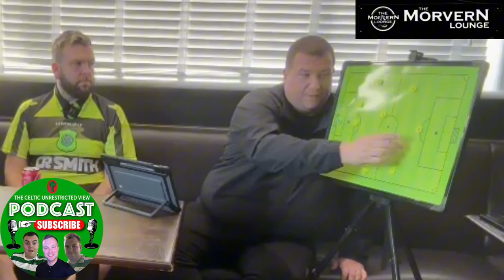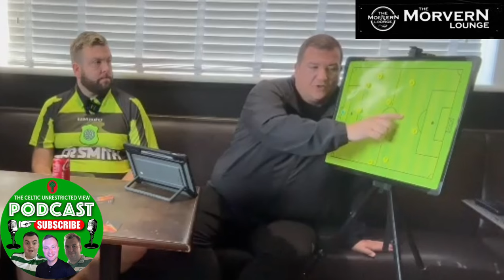CHAMPIONS LEAGUE TACTICAL BREAKDOWN | CELTIC IN ITALY FOR ATALANTA SHOWDOWN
JP RYAN ALAN ARE JOINED BY WILLIAM GLAVIN FOR A CHAMPIONS LEAGUE BREAKDOWN ON THE HOOPS NEXT OPPONENTS IN ATALANTA FROM ITALY.

THE LADS GET A REAL INSIGHT TO HOW ATALANTA SET UP AND GO ABOUT THEIR BUSINESS.

PODCAST PARTNER MCM FRAMING SERVICES

Video Link:    • MBB - Feel Good (Vlog ...

   • MBB - Feel Good (Vlog ...